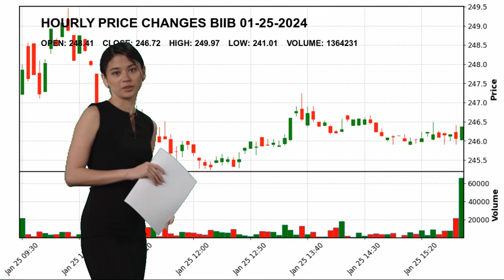Biogen Inc. BIIB Stock Price Analysis Today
Biogen Inc. BIIB Today.
January 25 Biogen Inc. Hourly Price Changes of Biogen Inc., which closed yesterday at $246.72 and started the day at $248.41.
Biogen Inc. reached maximum $249.97 today. And the lowest stock price was $241.01 .
Drug Manufacturers - General Healthcare Mr. Christopher A. Viehbacher BIIB Biogen Inc. Biogen Inc. NASDAG Stock Price BIIB Price Biogen Inc. Price BIIB Stock Price Biogen Inc. Stock Price nasdaq 100 analyses today analysing nasdaq stock market stock forecast technical analysis stock analysis stock today stock tomorrow stock live